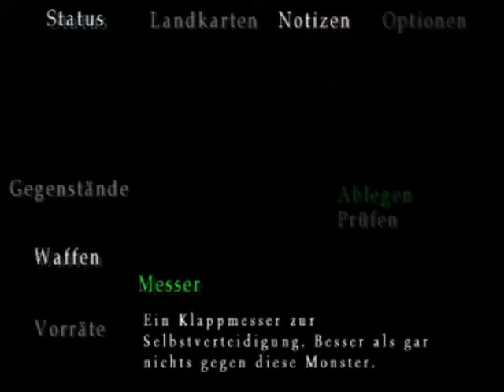Let's Play Silent Hill 3 [blind] (Deutsch) Part 4 - Des Rätsels Lösung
Aloha Leute,
ja ihr seht richtig...der schreckhafte SP hat sich Silent Hill 3 vorgenommen...das kann ja ein Spaß werden!
Bin mal gespannt ob ich es überleben werde.

Euer LightingSP